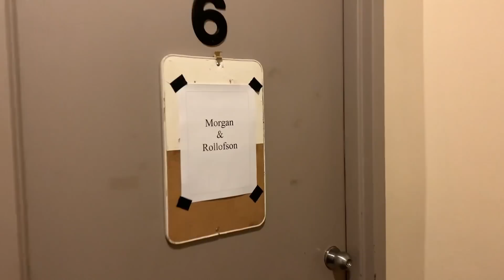VLOGMAS 2021 Day 18 "Plié, Tendu, Whack-a-Leg" | Sean Rollofson Part 2 | Kathryn Morgan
Today is Vlogmas Day 18, Sean Rollofson Part 2. I think we might call it "Chats from the Dressing Room Mirror". Sean and I discuss warmup strategies, his history, Disney dreams, why it's important to be nice on guestings, and oh yeah... the show! The first performance in Topeka, Kansas went great!